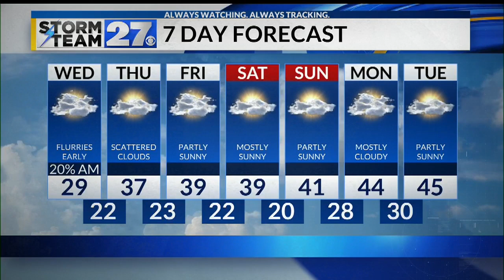Update on snow and record cold temps